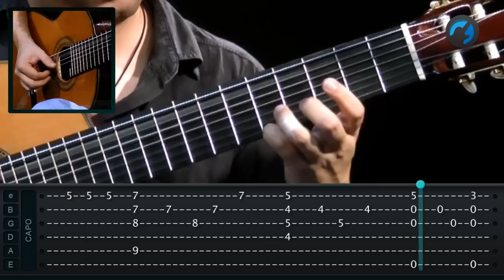Odeon - Ernesto Nazareth - Aula de Chorinho - Violão 7 cordas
Aprenda a tocar Odeon de Ernesto Nazareth um Chorinho no Violão de 7 cordas de Daniel Miranda.

Instrutor: Daniel Miranda
Edição: Renato Medeiros, Victor Barros, Renan Costa, Thiago Torati e Gabriel Moura
Animações e vinhetas: Renan Costa
Direção Geral: Marcelo Brasão